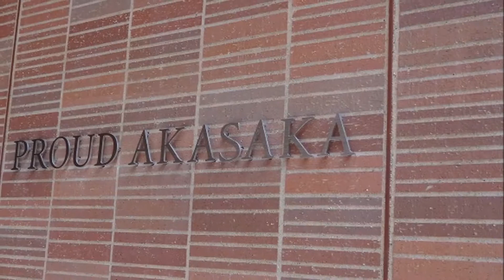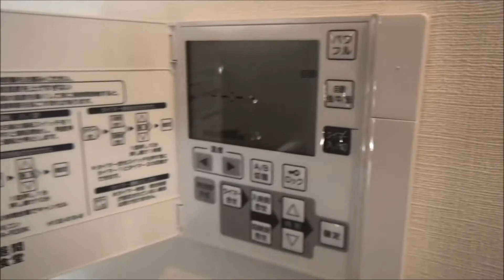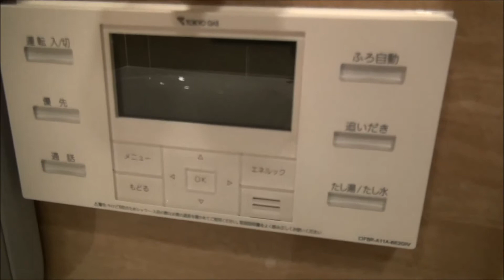プラウド赤坂｜1LDK 40m2｜赤坂のマンション専門 Tomo Real Estate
2015年築　プラウド赤坂　1LDKの室内動画です。赤坂駅まで徒歩4分、駅まで平坦な道のりです。室内は床暖房、ディスポーザーなどは勿論、ドア一枚も上質な物を使っており高級感があります。奥行きのあるバルコニーには蛇口があり便利です。

1st floor 9-1-26 Akasaka Minato-ku Tokyo